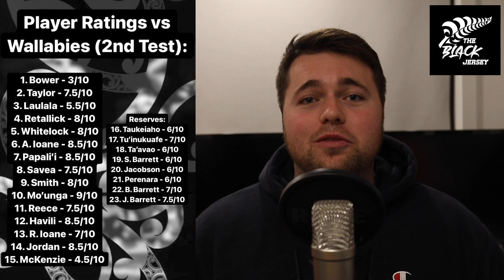All Blacks vs Australia 2021 - Second Test Review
Big congratulations to our boys after they played their best game of the Foster era!